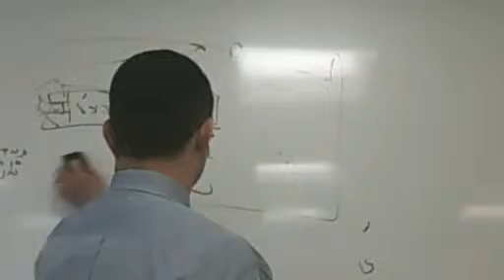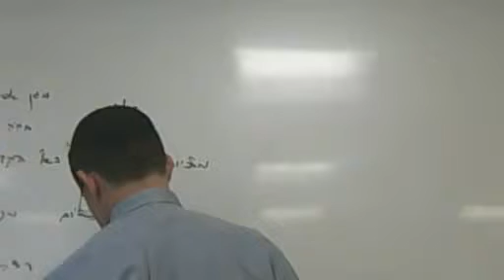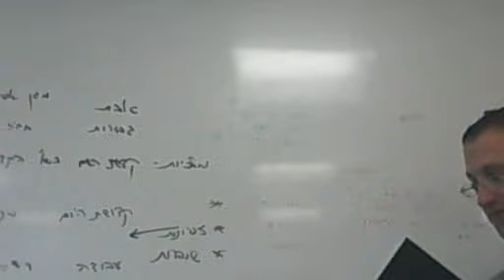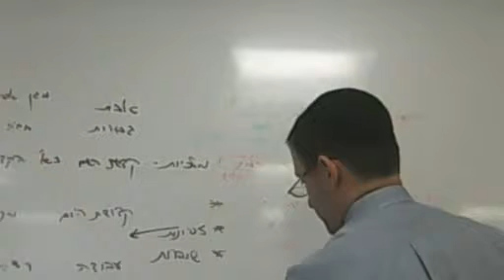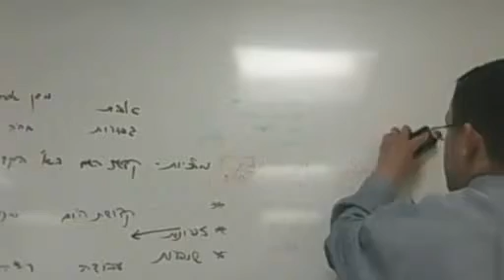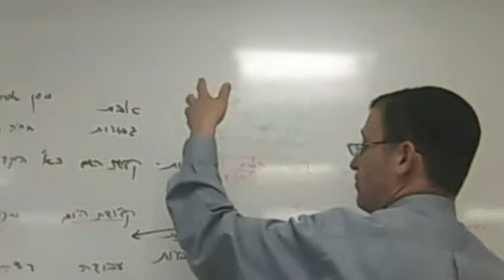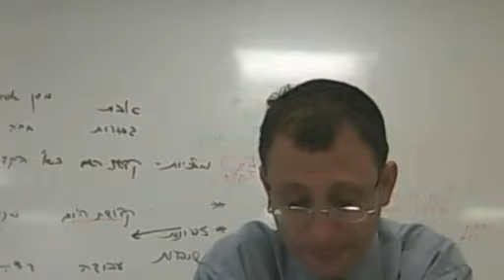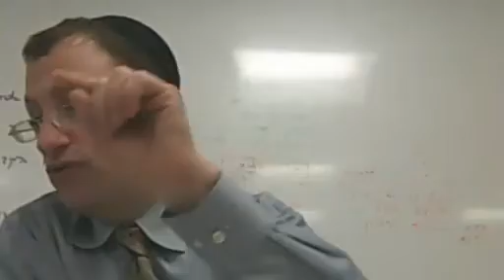Daf Yomi - Rosh Hashanah 32 - Rabbi Linzer